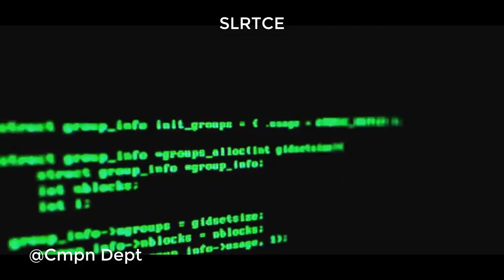Engineers Day Event By COM'S and IT Department On 27th Sep,2018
The is the Promotional Video for the Engineers Day Event which is on 27th Sept,2018 at SLRTCE  by Students of Computer and IT Department.